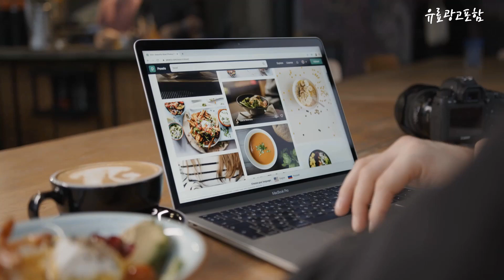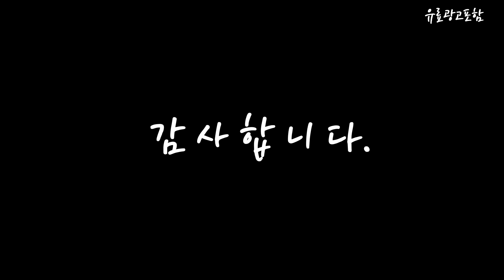무선전화기 Top10!! 요즘 인기있는 무선전화기 구매 가격 평점 후기 비교 총정리!!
❤️❤️❤️ 요즘 인기있는 무선전화기 구매 가격 평점 후기 비교 총정리해 보았어요!! ❤️❤️❤️

[00:06]
10위. 롯데알미늄 디지털 유무선 전화기 LSP713 [74,700원]

[00:11]
9위. 모토로라 디지털 무선 전화기 블랙 TD1001A(블랙) [52,830원]

[00:17]
8위. 필립스 무선전화기 D131 [38,880원]

[00:22]
7위. 발신자 디스플레이 전화 핸즈프리 홈 오피스 호텔 [15,760원]

[00:28]
6위. 롯데전자 디지털 유무선 전화기 화이트 LSP-712 [96,000원]

[00:33]
5위. 모토로라 무선 전화기 IT51XA [68,190원]

[00:39]
4위. 맥슨 무선 디지털 전화기 MDC-9200 [33,280원]

[00:45]
3위. 모토로라 무선 전화기 S3001A S3001A(블랙) [65,200원]

[00:51]
2위. 맥슨 유무선 전화기 블랙 MDC-970 [69,580원]

[00:56]
1위. 롯데이라이프 무선 전화기 LSP-735 [37,710원]